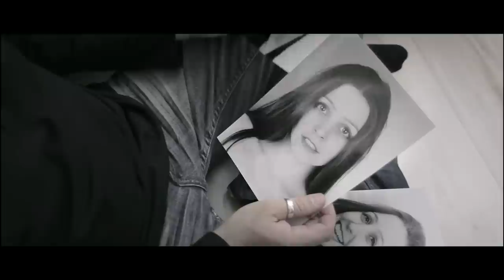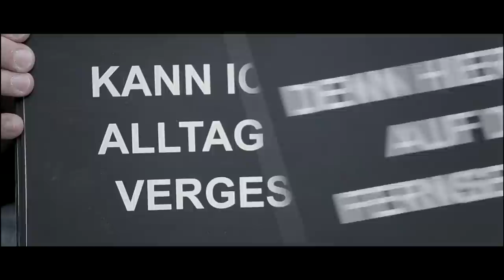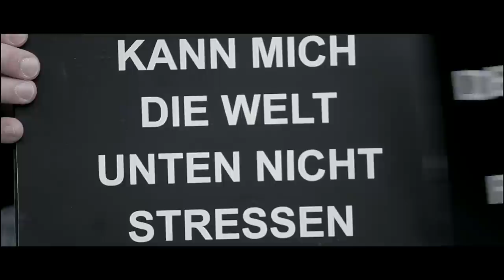Weinberg/Tandon - Fernsehturm (Official Video)